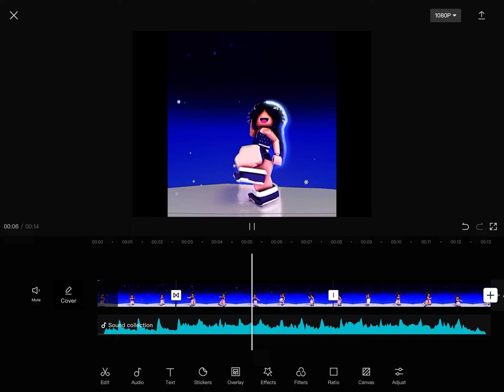editing @ZoeTheNoob (i hope she sees it!!)